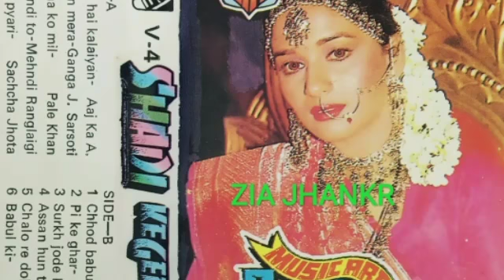Surkh jode ki(music art jhankar)